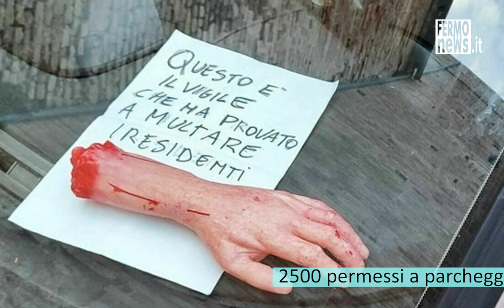edizione virtuale del giornale FERMO NEWS del 24 aprile 2023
ll giornale online Fermo News esce anche in edizione virtuale. In primo piano nella edizione del 24 Aprile 2023 la svendita del patrimonio pubblico, il problema dei parcheggi per i residenti e quello della mancanza dei bagni pubblici